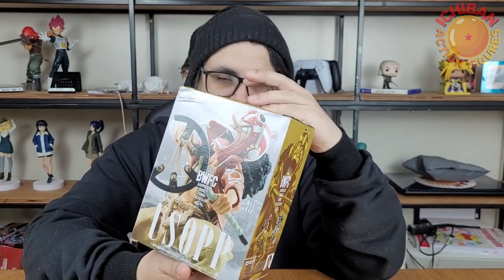USOPP BWFC BANPRESTO UNBOXING/REVIEW ONE PIECE PT-BR